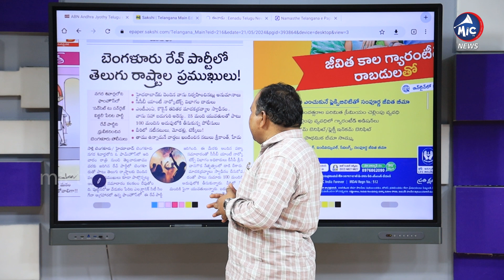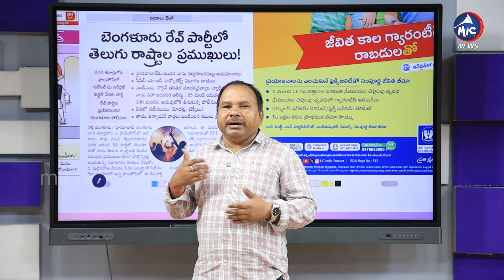రైతుల సమస్యలను వదిలేసి రేవ్ పార్టీ మీద పడ్డ మీడియా.. Buchanna On Bangalore Rave Party | Mic Tv News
రైతుల సమస్యలను వదిలేసి రేవ్ పార్టీ మీద పడ్డ మీడియా.. Buchanna Comments On Bangalore Rave Party | Mic Tv News